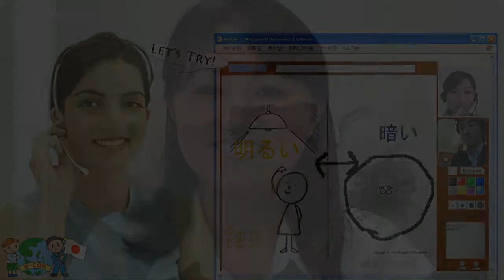Online Japanese Lesson 12/40 : ご飯は食べましたか？ (Have you eaten yet?)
Today, we introduce a basic Japanese phrase "ご飯は食べましたか？"
(Have you eaten yet?)